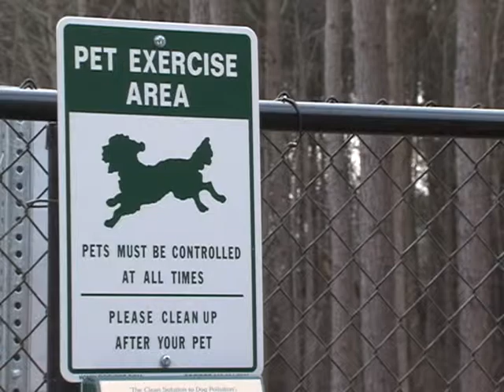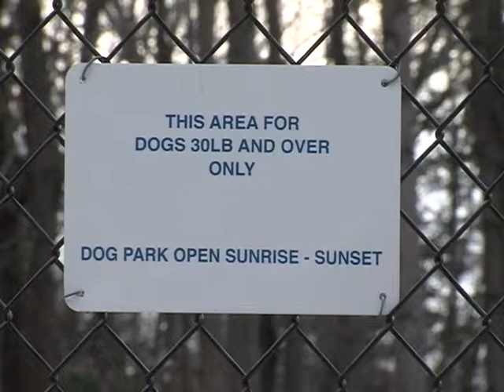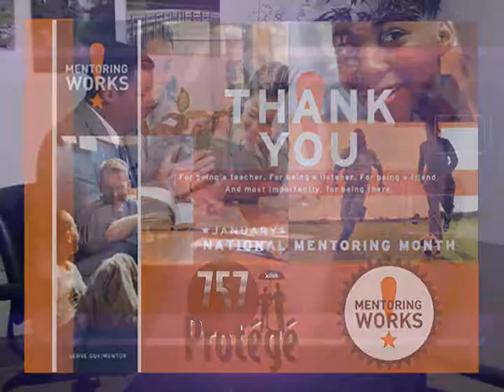On the Scene - Suffolk Parks & Recreation Outdoor Activities/757 Protégé Mentoring Program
There are lots of outdoor activities in store for youth and families, from the Nature Detectives Series to early registration for the Outdoor Adventure Kamp (OAK).  Also, the young people of Suffolk need YOU!  Find out how you can become a mentor today.